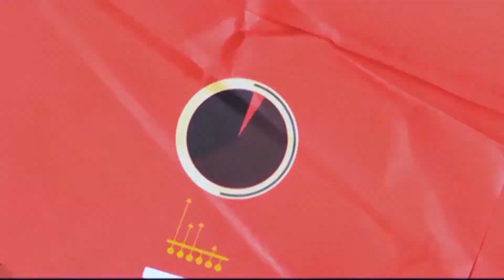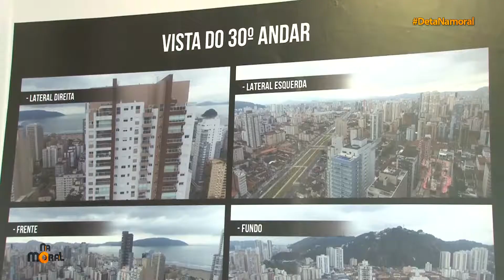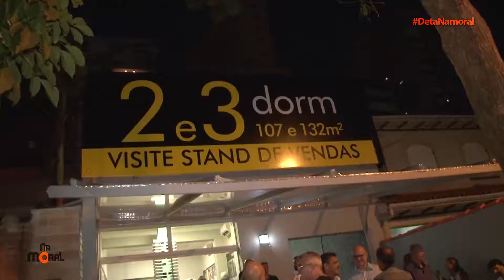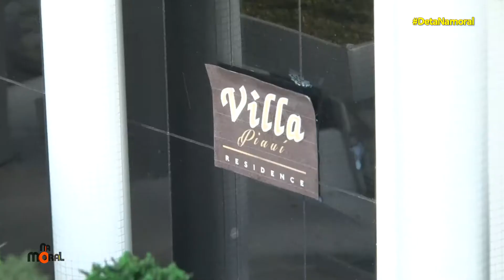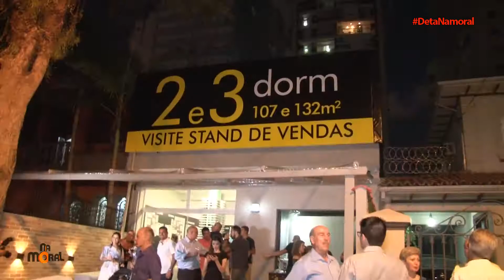Deta Na Moral vai ao lançamento do Vila Piaui do grupo Villamarin